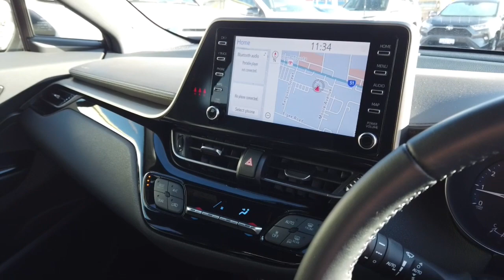2020 TOYOTA C-HR Ellenbrook, Midland, Helena Valley, Guidlford, Greenmount, WA 6504953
White New 2020 TOYOTA C-HR available in Ellenbrook, Western Australia. Servicing the Midland, Helena Valley, Guidlford, Greenmount, WA area.

Midland Toyota
163 Great Eastern Hwy